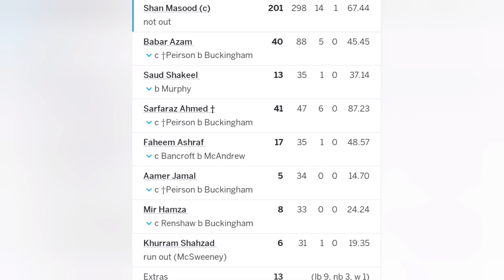Cid Dinesh phadnis aka Freddy death 😲😲 | shan Masood double century